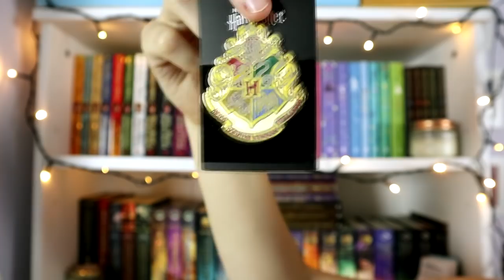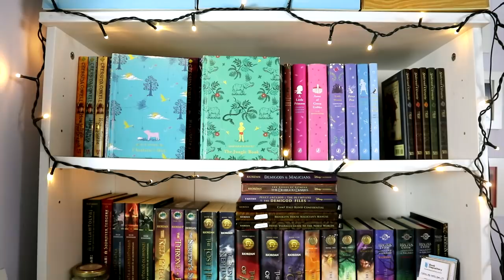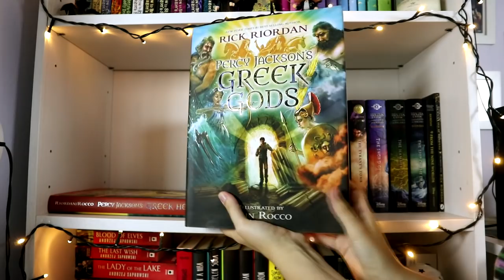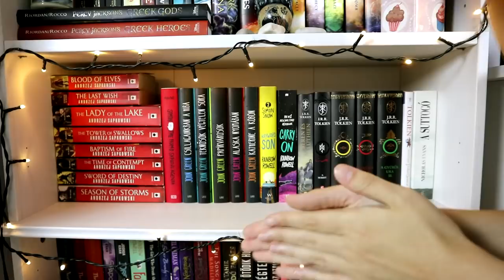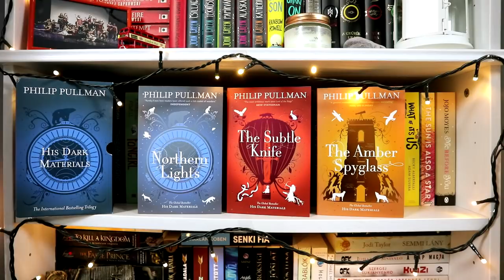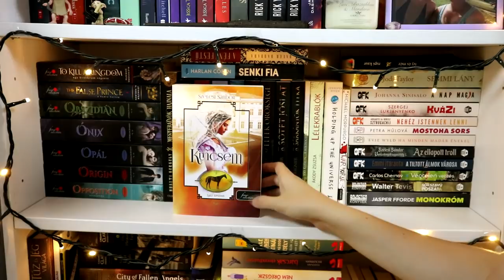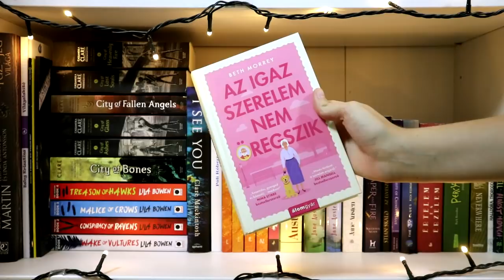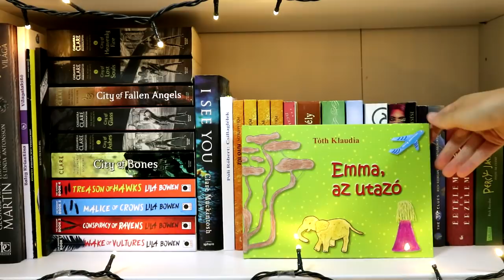Könyvespolc túra | 2020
Nagy nehezen sikerült rávennem magam és felvennem a könyvespolc túra újabb verzióját, úgyhogy a mai videóban ezt mutatom be. :)